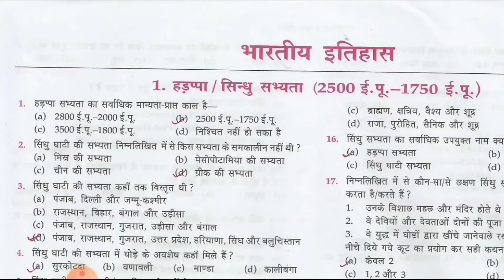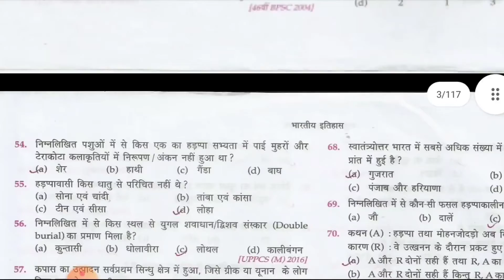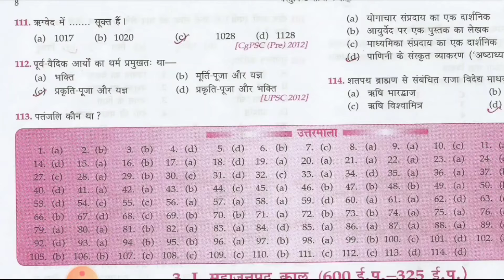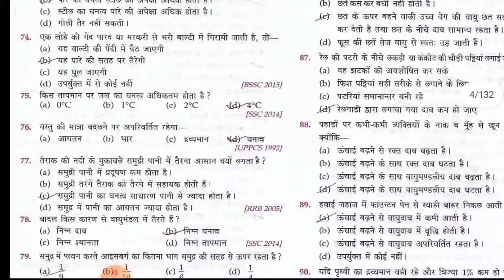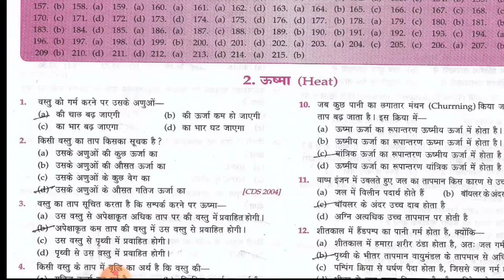upsssc pet book|upsssc pet book 2021|upsssc pet best books 2021|pet book review